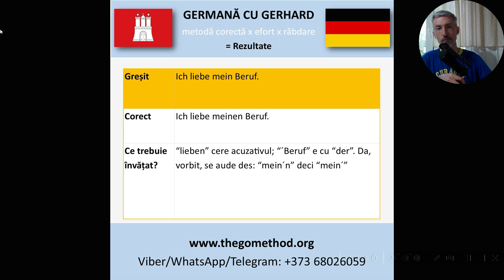Ich liebe mein Beruf